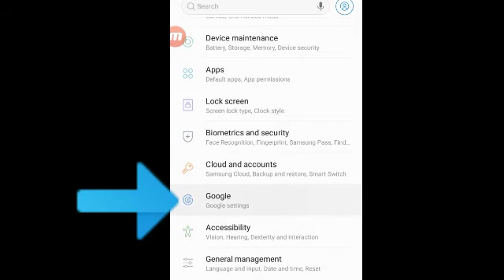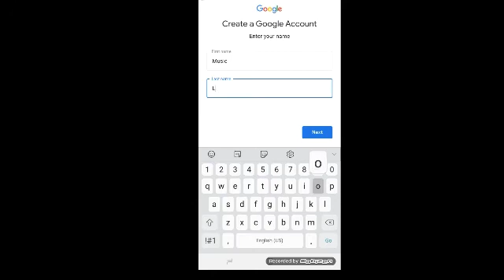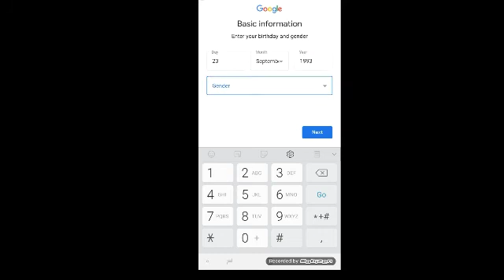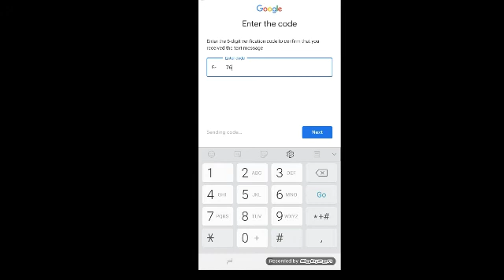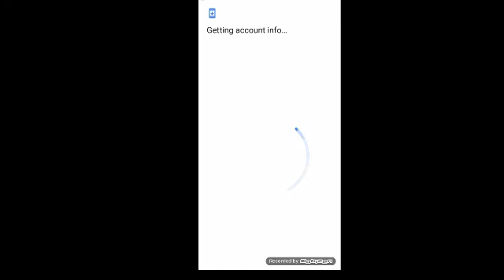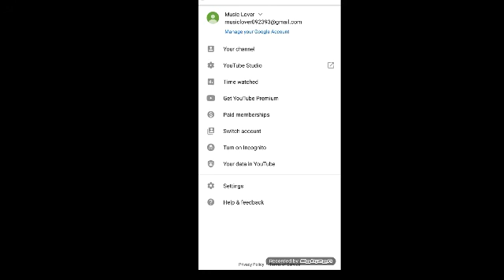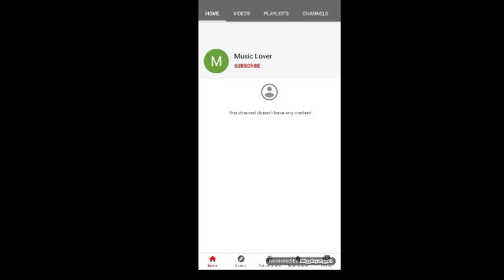HOW TO MAKE GOOGLE ACCOUNT AND YOUTUBE CHANNEL (TAGALOG) | Philippines